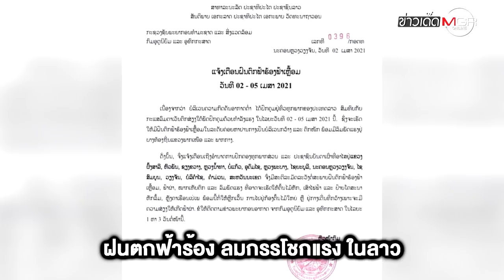สลด! เรือล่มอ่างเก็บน้ำเขื่อนน้ำงึม 1 อดีตผู้นำฯ ลาวรอด แต่ภริยา-ลูกดับ